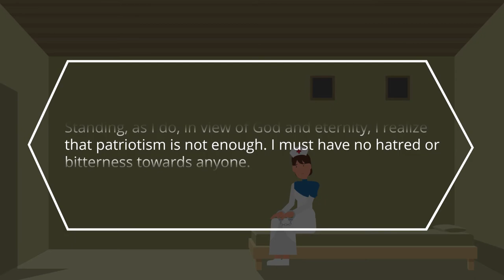The Nurse Who Helped BOTH SIDES In World War I | Edith Cavell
Edith Louisa Cavell was a British nurse who was famous for helping both German and Allied soldiers during World War I.

All data in the video is based on public information.